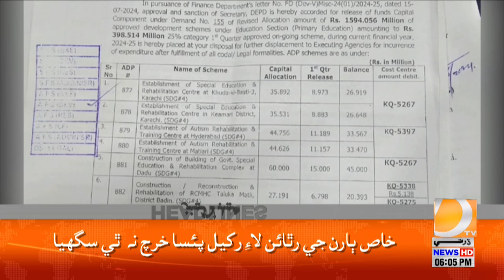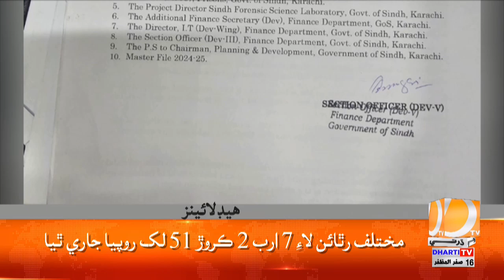Headlines 06 PM | 22 August 2024 | Dharti Tv News